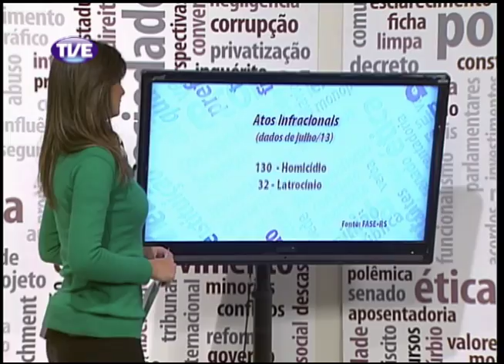Mobiliza Maioridade Penal Parte 1